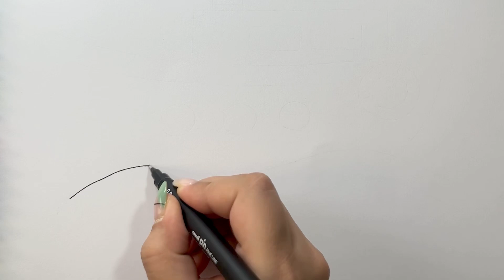Ship drawing 🚢 | painting and coloring for kids and toddlers | easy drawing | coloring pages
🚢🌊 Hello artist kids! Today we want to draw together a big and beautiful ship that travels in the vast seas!

Look how beautiful this ship is! We want to use happy colors like orange, red and yellow to make our ship shine in the best possible way

First, we start with the strong and big body of the ship Don't forget, we can shoot some cute fish and even a happy dolphin alongside the ship!

This ship can travel to magical islands or anywhere you like. Let's use our creativity together and make a wonderful painting of this ship. are you ready Let's get started! 🎨✨

Please turn your 🔔 Bell
notifications on so you never
miss any new video

Painting with Nasii
Drawing
Coloring
Painting
Ship Drawing
How to draw Ship
Ship drawing
Ship drawing for kids
How to color ship
Ship
Ship coloring
Children’s videos
Step by step Tutorial
Cartoon Drawings
Kids painting
Art painting
Kids Drawing